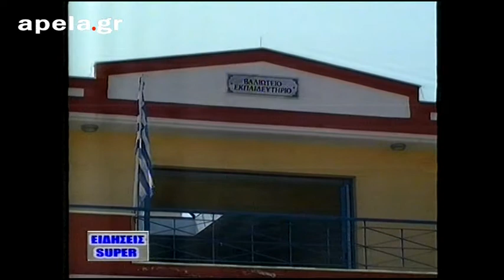2011 9 6 apela gr WEB TV